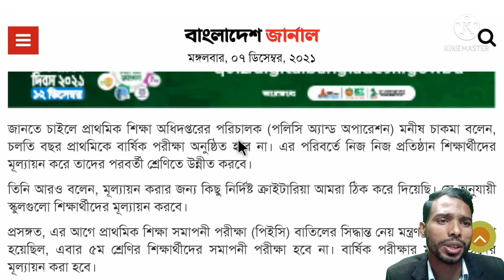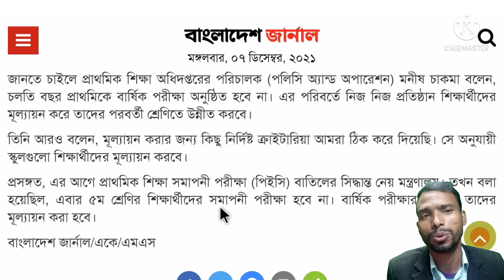প্রাথমিকে বার্ষিক পরীক্ষা কেন বাতিল করা হলো | Razu Academy BD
জননী/রাজু একাডেমি অনলাইন স্কুল চানেলে স্বাগতম। আমাদের এই চ্যানেলে প্রতিনিয়ত শিক্ষা বিষয়ক  ভিডিও আপলোড করা হয়।

শ্রেণি ভিত্তিক ভিডিও ক্লাস পেতে আমাদের ২য় চ্যানেল @Razu Academy BD ভিজিট করতে পারেন।

শিক্ষামন্ত্রী লাইভে এসে জানালেন স্কুল কলেজ খুলবে সেপ্টেবরের শেষের দিকে
ssc exam 2021 new update
ssc exam dipu moni live
ssc hsc new update news
hsc exam 2021 update news,
ssc exam 2021 dbc news
ssc form fill up 2021
এসএসসি পরীক্ষা খবর
এস এস সি পরীক্ষা ২০২১
এসএসসি পরীক্ষা কবে হবে
এইচএসসি ২০২১ পরীক্ষার খবর
ssc exam 2021 kobe soru,
hsc exam 2021 kobe hobe,
school kobe kholbe
শিক্ষাপ্রতিষ্ঠান কবে খুলবে
এস এস সি ফরম ফিলাপ কত টাকা
শিক্ষামন্ত্রী দিপু মনি লাইভ
দিপু মনি লাইভ এসএসসি
এইচএসসি পরীক্ষার নতুন খবর
ssc exam news tody
ssc exam 2021 update news tody
hsc exam 2021 update news tody
hsc exam kobe
ভ্যাকসিন দিয়ে কি স্কুল খুলবে, শিক্ষাপ্রতিষ্ঠান খুলা নিয়ে নতুন কি খবর
জেএসসি পরীক্ষা ২০২১ কি হবে
jsc exam 2021 update news somoy tv
jsc exam 2021 news,ssc exam 2021 news,jsc exam update news tody
jsc ssc hsc exam 2021 update news,bd education news
education news aomoy tv
education tube
Bangladesh education news tody
bd news,somoy news
bd education update news
education news Bangladesh,
শিক্ষার খবর
বাংলাদেশ শিক্ষাপ্রতিষ্ঠান খুলবে কবে,